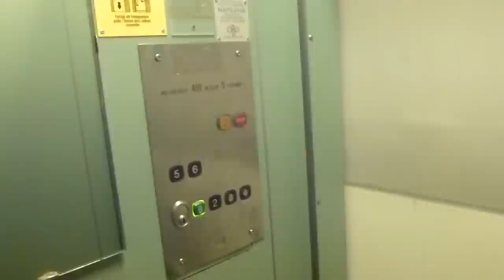Grahams Brothers elevator, KONE Mod @ Hovstavägen 70, Örebro